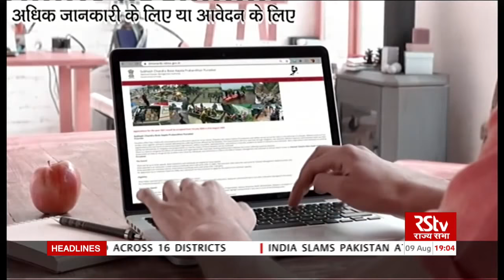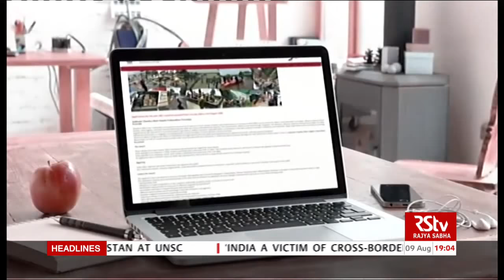Special Show | 7 PM | 09 August, 2020